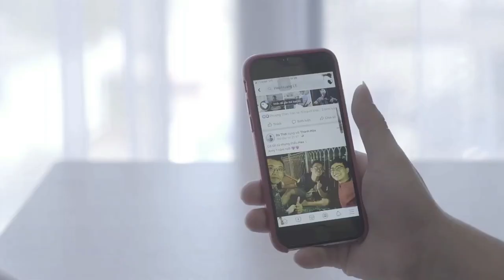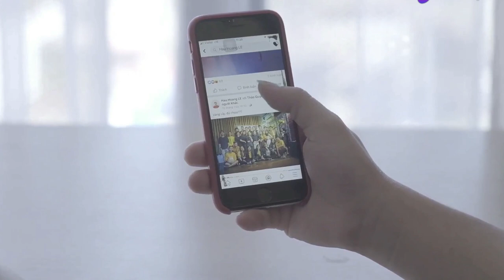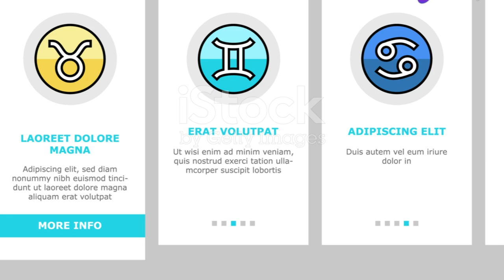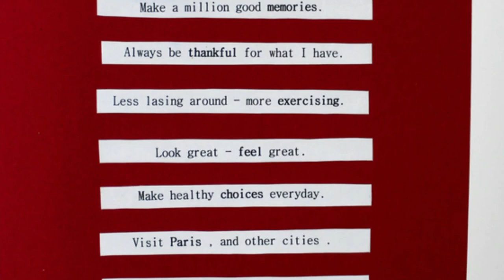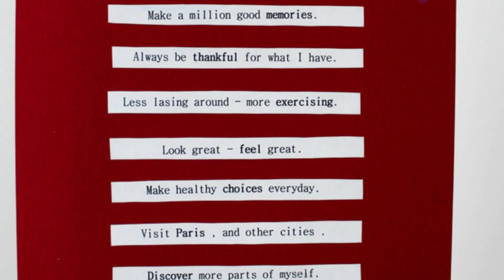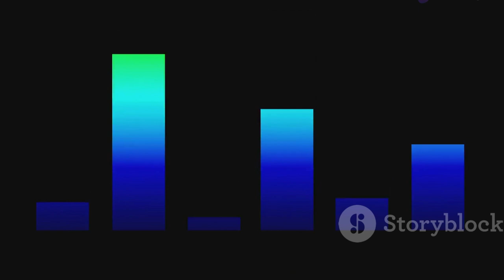Sabrina Carpenter & Barry Keoghan Split: The Inside Story!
IE-Sabrina_Carpenter

🌟 Today, we have some juicy celebrity news for you! 🎤💔 Sabrina Carpenter and Barry Keoghan have reportedly called it quits just two months after he starred in her music video for "Please Please Please"! 😱

In today's video, we'll dive into the details of their whirlwind romance, from their first dinner date in LA 🍽️ to their appearance at the Met Gala. We'll also discuss what went wrong in their relationship, including Barry's party lifestyle and Sabrina's rising career! 🚀✨

Is Sabrina focusing on her upcoming world tour for her new album "Short ‘n Sweet"? 🎶 Or are there still sparks flying between them? 🔥 We’ll share all the latest updates and insider information, so make sure to stick around!